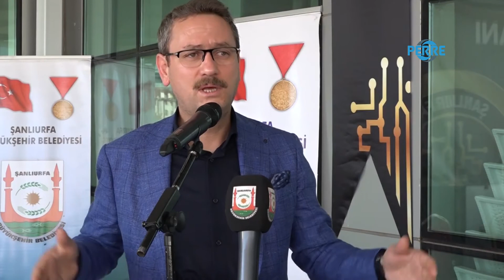Teknoloji fidanı Şanlıurfa’da yeşeriyor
Perre Haber Ajansı-Şanlıurfa Büyükşehir Belediyesi ile Başakşehir Belediyesi arasında Mezopotamya Lıvıng Lab Tanıtım Ve “Bilgi Paylaşımı” Programı “Kardeş Şehir Protokolü İmza Töreni” yapıldı.
“Teknoloji Fidanı Şanlıurfa’da Yeşeriyor” sloganıyla Şanlıurfa Büyükşehir Belediyesi Tenis Dünyası’nda düzenlenen protokol kapsamında Şanlıurfa’da İnovasyon ve Teknoloji Merkezi kurulması planlanıyor.
İçerisinde Akıllı Yaşam, Akıllı Şehircilik, Mobil Uygulamalar, Robotik, Yenilenebilir ve Akıllı Enerji Sistemleri, Sensör Teknolojileri, Kablosuz İletişim, Akıllı Eğitim ve Bilgi Teknolojileri Eğitimleri ve Bilgi Teknolojileri ve Yazılım gibi alanlarda çalışmalar yapılması sağlanarak yeni teknolojik, ürün ve hizmetlerin uygulamalı olarak tecrübe etmenin önü açılacak.